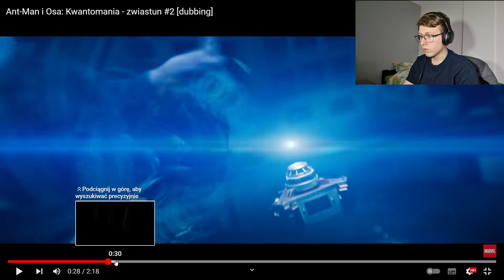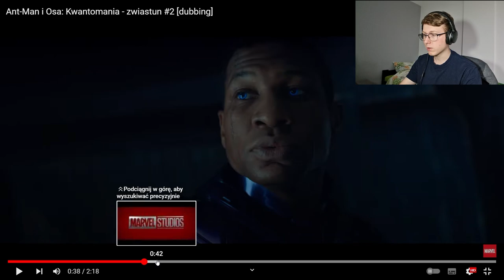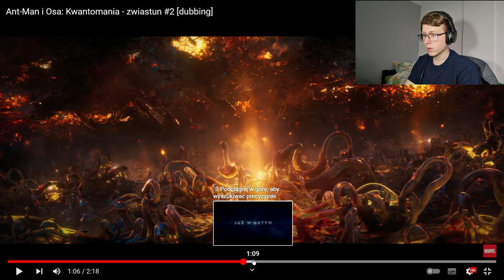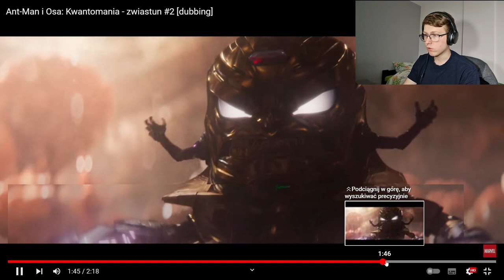Ant-Man i Osa: Kwantomania | Reakcja + Omówienie Zwiastunu #2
Zapraszam na reakcję oraz omówienie 2 zwiastunu filmu "Ant-Man i Osa: Kwantomania".